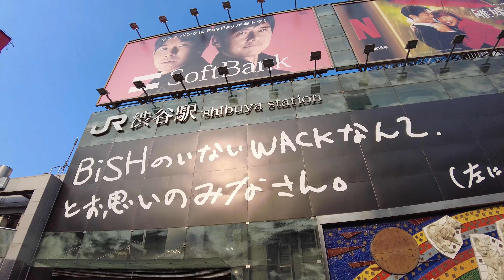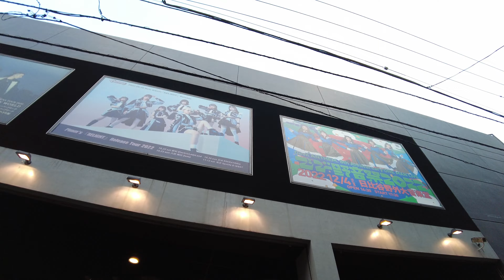【4K Tokyo walk】渋谷 Shibuya #28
2023.6 土曜日の午後、渋谷を歩いてみました。【撮影カメラ】DJI Pocket 2

2023.6 I walked around Shibuya on Saturday afternoon. 【Shooting camera】DJI Pocket 2